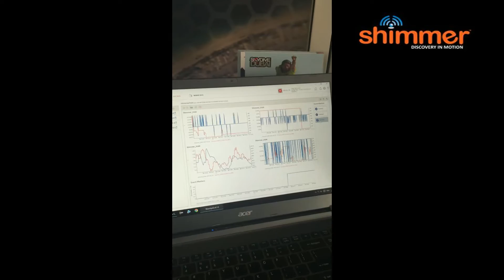Shimmer Skydive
Watch what happens when one of Shimmers Application Engineers pits Shimmer GSR+ against the elements. great results!